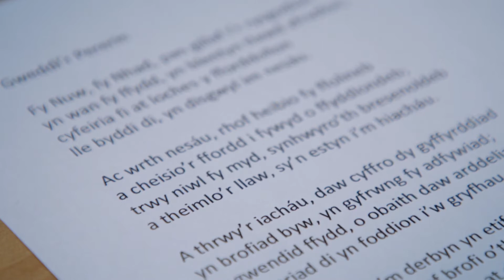Beirniadaeth emyn-dôn Emyn i Gymru.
Sylwadau am gystadleuaeth emyn-dôn Emyn i Gymru gan y beirniad, Euros Rhys Evans.